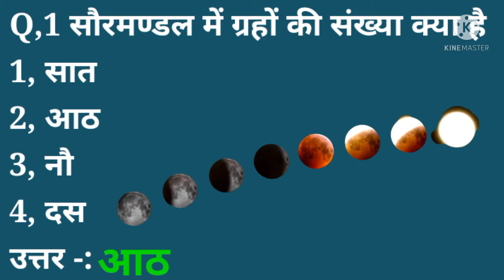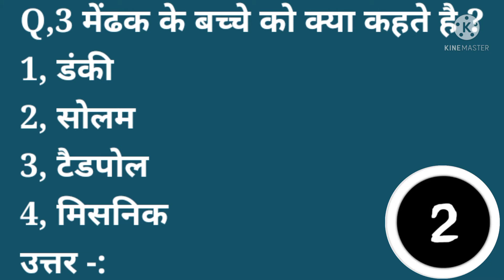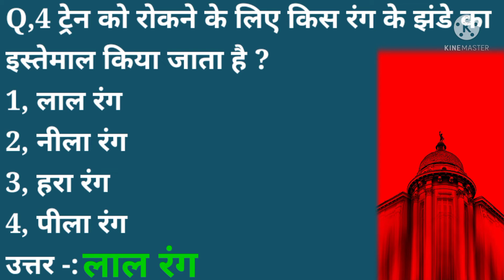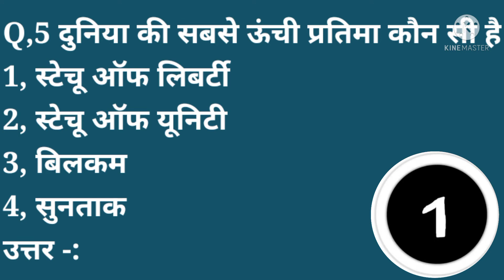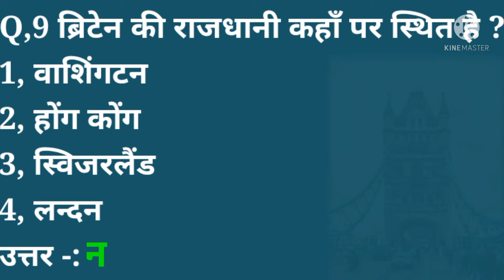Gk for kids || simple gk question for kids || gk for kids part-5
Gk for kids || Basic gk for kids || gk for 3-8 years|| gk for kids part-5 ||

About this video and solved queries -:
Dosto is video main ham apke kids ke liye general knowledge ke kucch basic se question laye hai jo aapko apne kids ko jrur learn karvane chahiye ye video ham specially un children's ko recommend karenge jo 3-8 years ki age main hai haan agar koi aur bhi dekhna chahe to dekh sakta hai to agar apko bhi is corona times main apne children ki tension ho rhi hai to tension mat lijiye hamare channel ko subscribe kijiye baki unko padhana hamari responsibility hai .

About this channel-:
Friends, in this channel you get videos related to puzzles and amazing questions related to General Knowledge questions, this channel helps a lot in your education and the only purpose of this channel is to help people whether they are students or anyone.  Want to give interview or want to give any exam, this channel helps you in every way.

If you like to watch content related to general knowledge and study material then you can subscribe help hai beta youtube channel and press the bell icon for never miss the video of help hai beta.

Gk
General knowledge
Gk for kids
Gk for 3-8 years kids